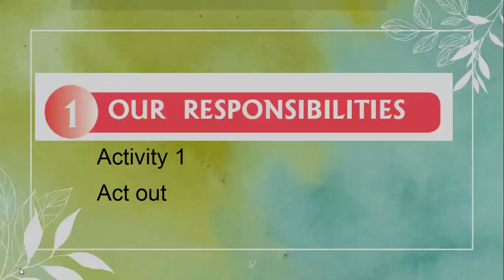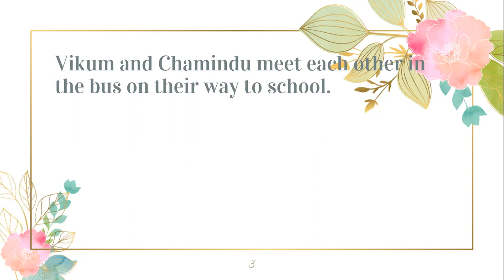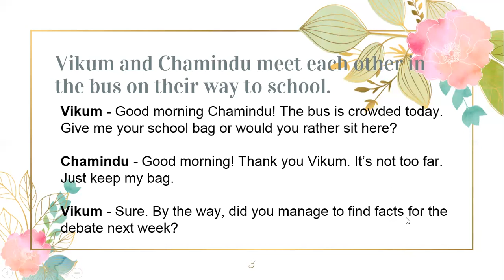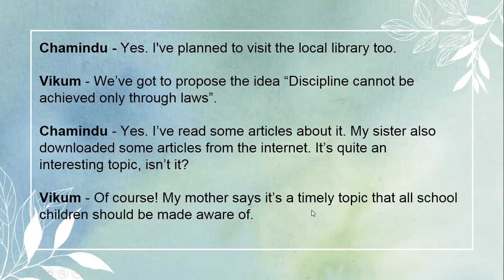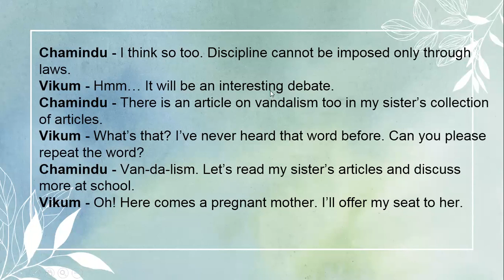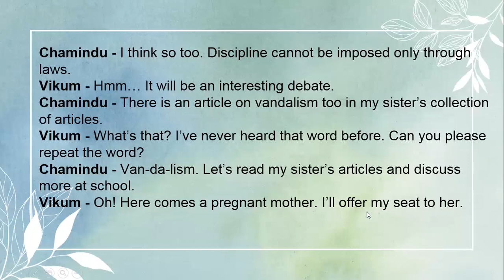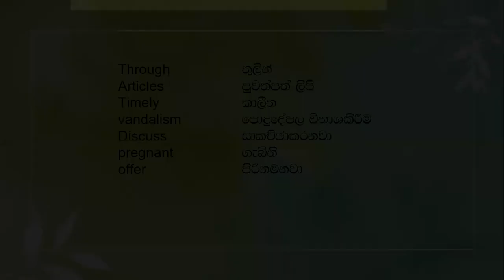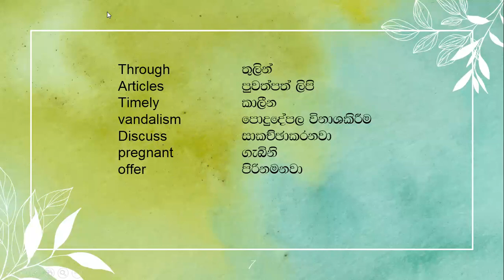Grade 11 text book Lesson 01 Activity 01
Role play,and   new vocabulary